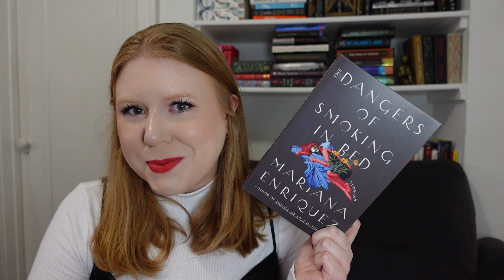Books That Scared Me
What are some books that have scared you? While I am a scaredy cat and don't read tons of horror, I'm still attracted to gothic and atmospheric reads and have been scared a time or two.